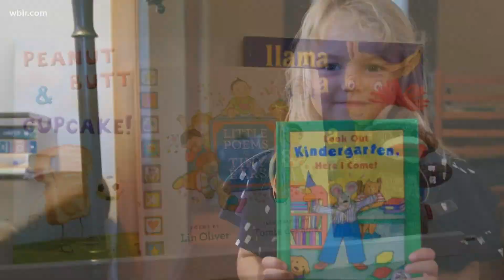In Other News: Michael Jordan buys NASCAR team, UT Dolly documentary set to premiere & Perfect night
Here are the hot topics "In Other News" for Tuesday, Sept. 22.